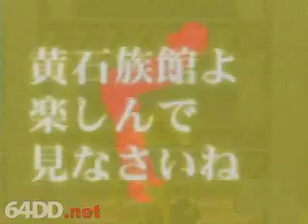[Nintendo 64] More than Giant Chapter 3 - The meat that fell down on Earth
The third chapter of More Than Giant, as seen in Doshin 2 (take a picture of Doshin when the day is going to finish).